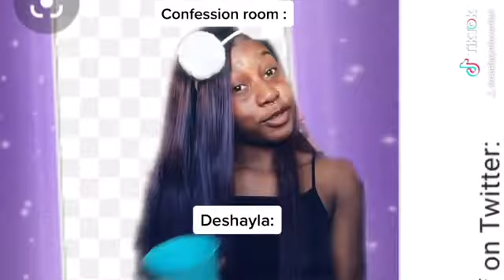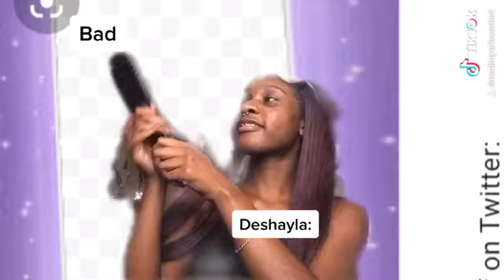(Bad Girls Club) Seven vs Kiyanna fight